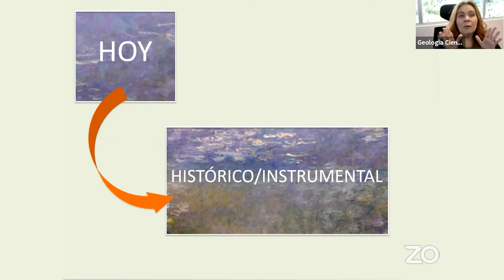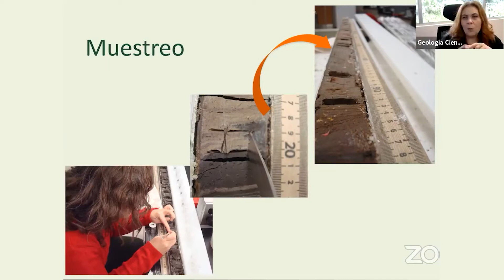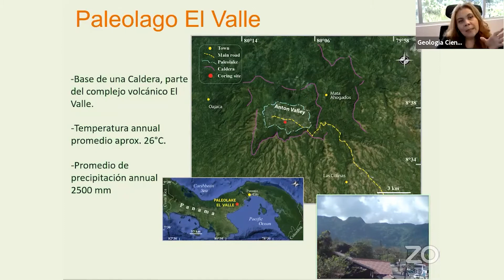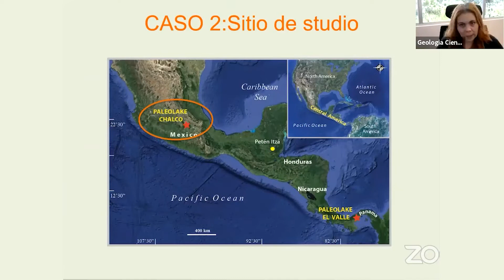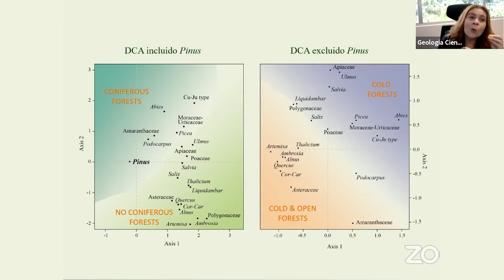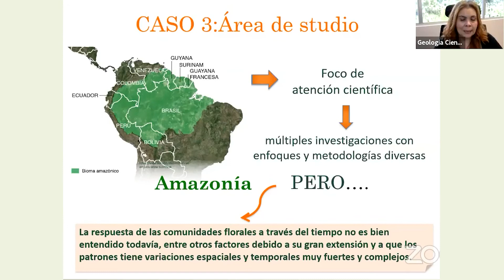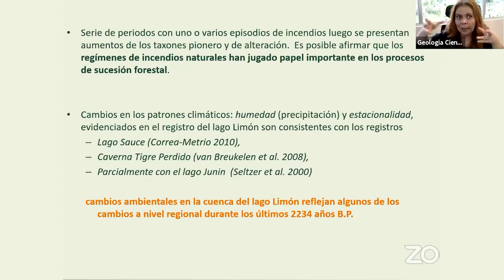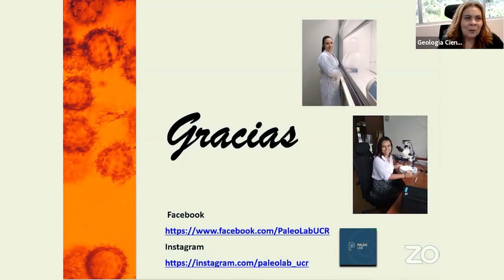Conferencia: ¿Cómo se reconstruye la historia de la paleovegetación del Neotrópico?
¿Cómo se construye la historia de la paleovegetación del Neotrópico?. Conferencia impartida por la Dra. Guaria Cárdenes, Directora de la Escuela Centroamericana de Geología, en el mes de agosto 2021.